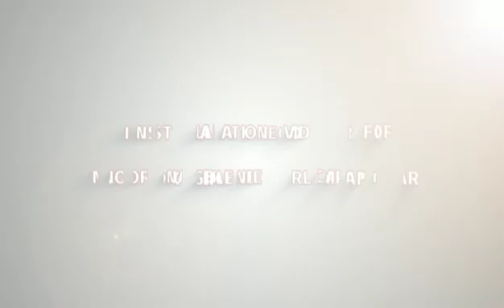How to install the safety car reverse light?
Super simple setup, I'm sure you can do it!